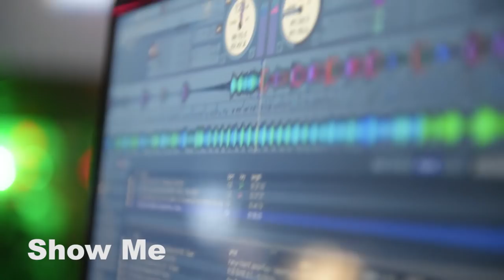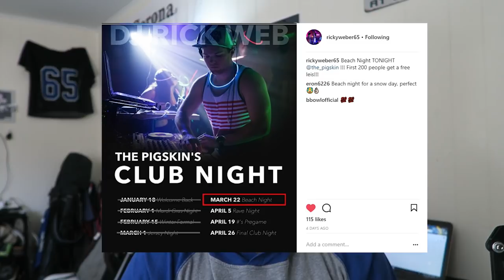DJ GIG LOG 066 | Pigskin Winter Formal ft DJ Kayc | She took her shirt off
GIG LOG 066: College Bar | Club Style Mixing | How to DJ & MC | Tips and Ideas | Super Packed Club | Wild and Crazy Pigskin | Ohio University | Athens Ohio

February 15th, 2018 - Winter Formal Night

Lights
-ProDJLighting MHH5 wash moving heads
-Chauvet Color strip mini
-Chauvet Wash FX

-Yamaha Mixer

DJ Rick Web
39 1/2 N. Court Apt C.
Athens, OH 45701

VIDEO GEAR

-Sasmung T3 hardrive
-Edit Software: Cyberlink Powerdirector 14 on Windows

BIO

I was born August of 1995 in Ohio, which is also where I live today. I am finishing up my under grad mechanical engineering degree at Ohio University (Athens, OH). I have been a professional open-format club / mobile DJ since 2012. I created this YouTube channel for the purpose of sharing my experiences and knowledge I have gained over the years to help better the DJ community. If you have any questions don't hesitate to ask.